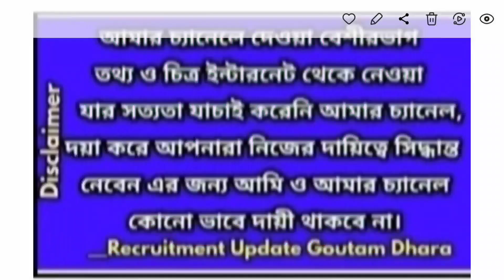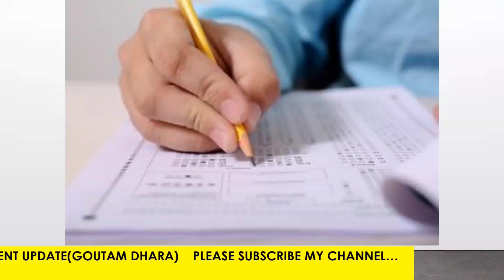School service commission teacher recruitment,wbssc slst,west bengal group c,d recruitment wbssc 22